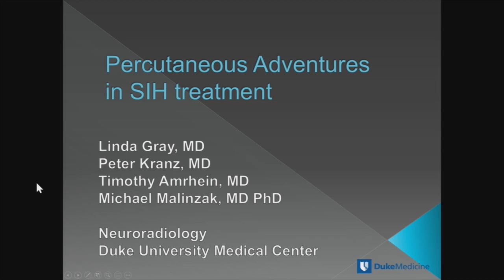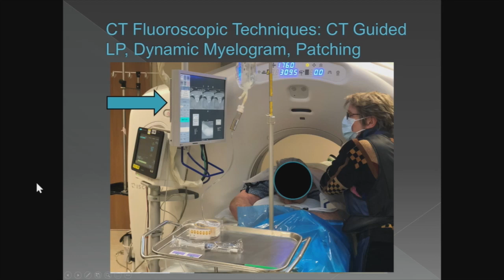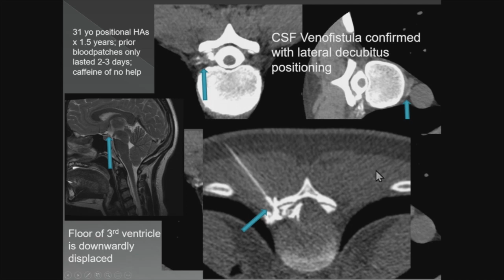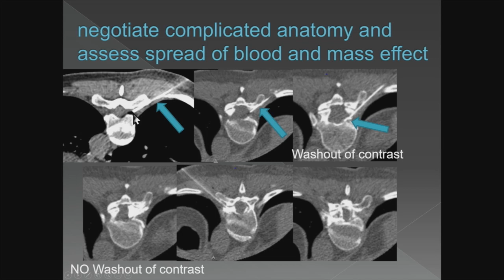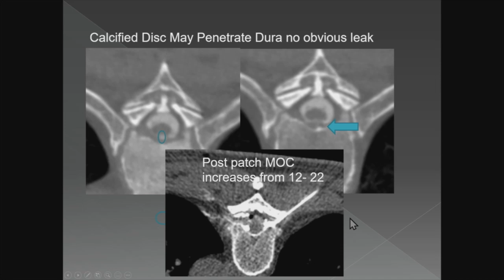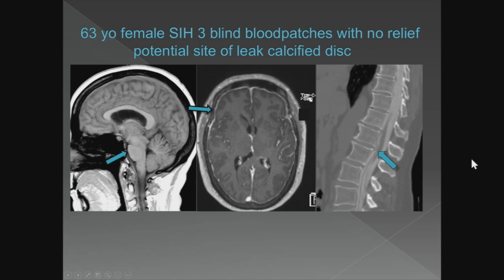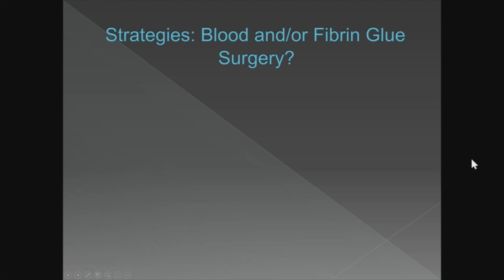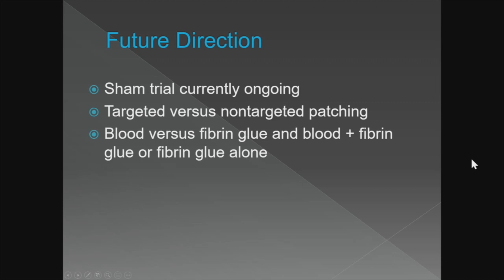Linda Gray Leithe, MD - Percutaneous adventures in SIH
Dr. Linda Gray Leithe, Associate Professor of Radiology at Duke University Medical Center in Durham, NC, presented this talk at the Intracranial Hypotension Symposium on February 8, 2020.